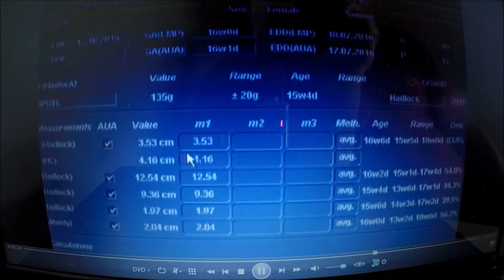O HOMEM GESTANTE PARTE 3 - CANAL DO PIVO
MAIS UM CAPÍTULO COM ECOGRAFIA EM VIDEO, SEXO E NOME DO NENEM JA DEFINIDO! OBRIGADO A TODOS QUE ESTÃO ACOMPANHANDO!!!